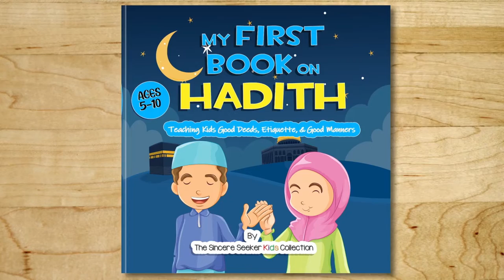Introduction to Hadith Series for Kids